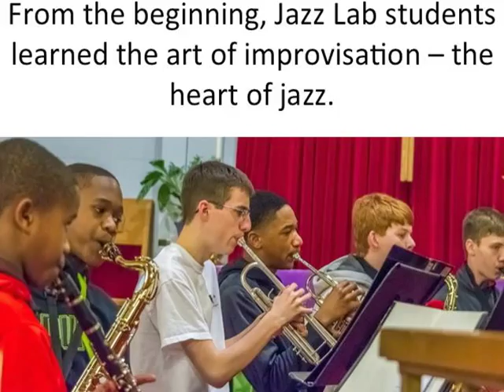Jaz Lab Eva Perry Library 2015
The new Philharmonic Association group, Triangle Youth Jazz Lab, makes their inaugural appearance.